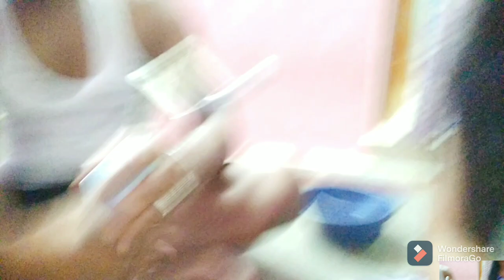நறுக்குன்னு ஒரு முருக்கு செய்வது எப்படி / எனக்கு மட்டும் ஏன் இப்படி ??? 😢😢😢